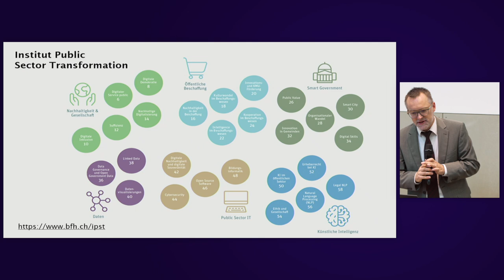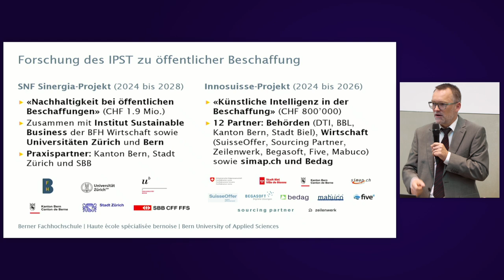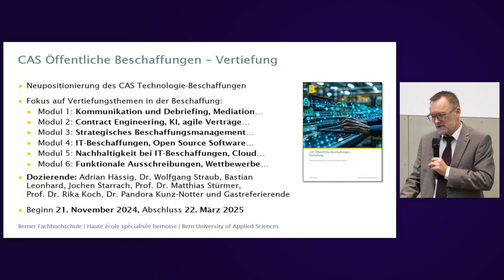Gesprächsrunde zur Beschaffungswelt im Wandel